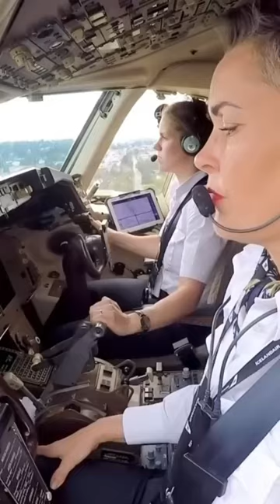Airplane ✈️ पर आसमानी बिजली क्यों नही गिरती 🤔?public skylights airplane facts .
Airplane ✈️ पर आसमानी बिजली क्यों नही गिरती 🤔?public

facts about airplane ✈️
amazing facts
top 10 facts about skylighting
facts